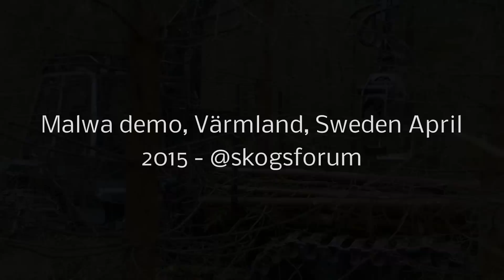Malwa 560F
Malwa 560F forwarder video at demo in Värmland, Sweden. Malwa 560F is a small forwarder designed for in-stand thinning.